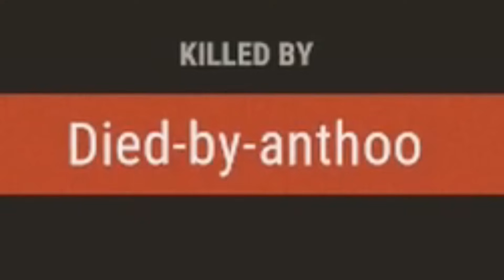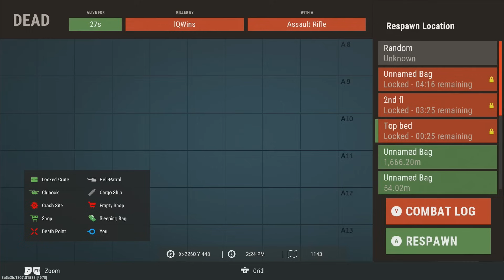How A SOLO Survives The NEW UPDATE - Rust Console Film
How A SOLO Survives The NEW UPDATE - Rust Console Edition Gameplay